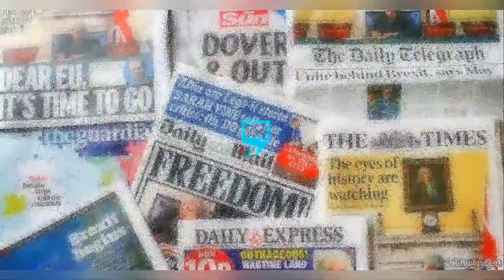F1NALLY THE TRUTH AB0UT GEJ P0SITION 0N BIAFRA AND NIGER DELTA